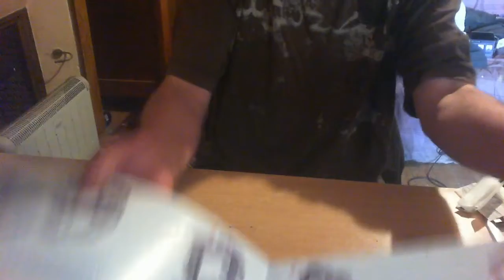Construction Kawasaki ZX - 25R Qi zhi le partie 1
un jeux de construction de 1006 pieces ( Ce n'est pas du LEGO)